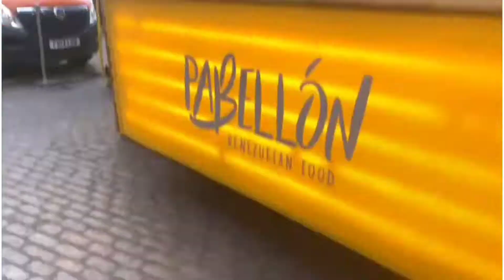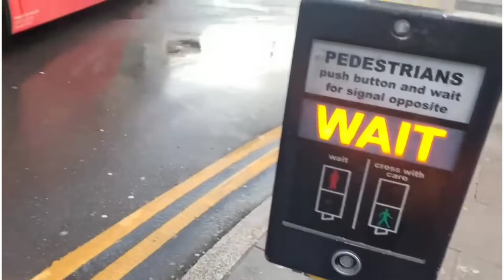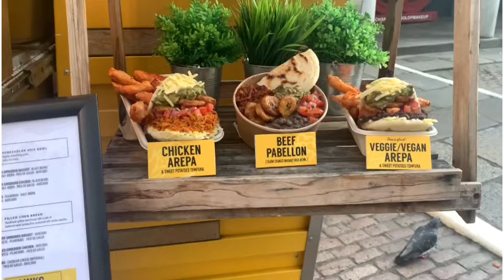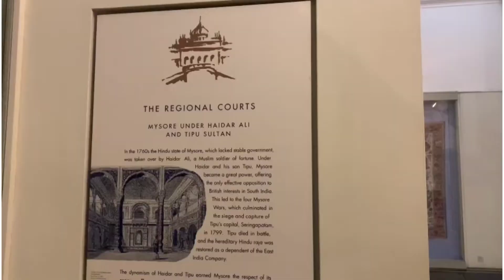London Tour| Dayout in London | London museum | Buckingham Palace|London city Tour 2022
Amla Candy/सोप्या पद्धतीने गूळाची पित्तशामक आवळा कँडी/by Parijat kitchen 🌸🌸

Valentine day gift ideas | special  gift ideas for👧 and 👦| Happy  Valentine's 💝 day

How to clean Prawns (Kolambi)/कोळंबी साफ कशी करायची /by Parijat kitchen 🌸

माझ घर,नोकरी ,व्यवसाय मी कसा सांभाळते /Vlog in Marathi/ How to manage Business,Job nd Home 🏘️,

Covid -19|कोविड लसीकरण घेण्याचा फायदा  आणि न घेन्याचा नुकसान | Stay home 🏠 Stay safe 🙏

माझ Routine / Shopping/ Vlog in मराठी /by Parijat.

घराच्या तुळशीचे लग्न / Tulshi Vivah / Tulshiche lagan / by Parijat 🎆